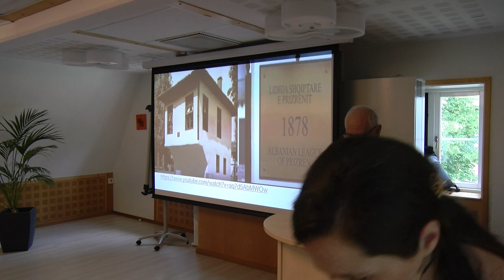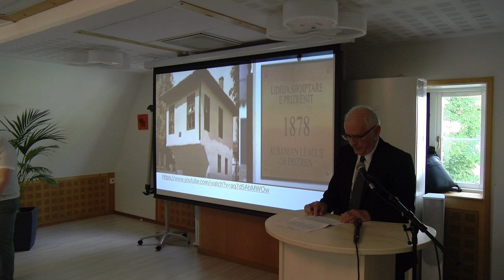Prof Dr Muhamet Shatri- Një përmbledhje për Lidhjen Shqiptare të Prizrenit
Prof Dr Muhamet Shatri- Një përmbledhje për  Lidhjen Shqiptare të Prizrenit, organizatën e parë mbarëshqiptare dhe rolin e saj politikë dhe ushtarak e bëri prof dr Muhamet Shatri. Në sipmoziumin e organizuar nga shoqata Teuta dhe Iliria, Shatri, foli gjithashtu edhe për synimin që Lidhja kishte si dhe rreziqet që i kanoseshin shqiptarëve në atë kohë.